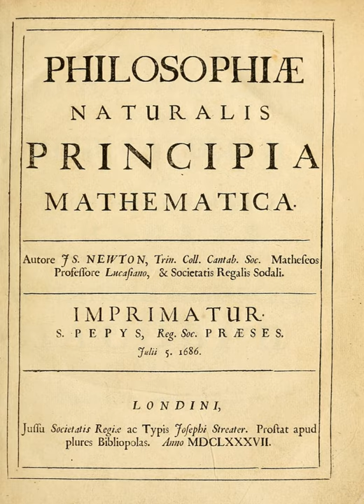A Treatise of the System of the World | Wikipedia audio article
00:02:22 1 Contents
00:02:31 1.1 Expressed aim and topics covered
00:05:21 1.2 Book 1, iDe motu corporum/i
00:08:08 1.3 Book 2
00:10:24 1.4 Book 3, iDe mundi systemate/i
00:13:06 1.5 Commentary on the iPrincipia/i
00:16:27 1.6 Rules of Reasoning in Philosophy
00:20:51 1.7 General Scholium
00:23:13 2 Writing and publication
00:23:23 2.1 Halley and Newton's initial stimulus
00:28:08 2.2 Preliminary version
00:32:10 2.3 Halley's role as publisher
00:33:17 3 Historical context
00:33:27 3.1 Beginnings of the Scientific Revolution
00:36:17 3.2 Newton's role
00:37:32 3.3 Newton's early work on motion
00:39:06 3.4 Controversy with Hooke
00:46:22 4 Location of early-edition copies
00:49:04 5 Later editions
00:49:17 5.1 Second edition, 1713
00:52:11 5.2 Third edition, 1726
00:52:41 5.3 Annotated and other editions
00:54:07 5.4 English translations
00:56:12 5.5 Homages
00:56:41 6 See also

- Socrates

SUMMARY
Philosophiæ Naturalis Principia Mathematica (Latin for Mathematical Principles of Natural Philosophy), often referred to as simply the Principia (), is a work in three books by Isaac Newton, in Latin, first published 5 July 1687. After annotating and correcting his personal copy of the first edition, Newton published two further editions, in 1713 and 1726. The Principia states Newton's laws of motion, forming the foundation of classical mechanics; Newton's law of universal gravitation; and a derivation of Kepler's laws of planetary motion (which Kepler first obtained empirically).
The Principia is considered one of the most important works in the history of science.
The French mathematical physicist Alexis Clairaut assessed it in 1747: "The famous book of Mathematical Principles of Natural Philosophy marked the epoch of a great revolution in physics. The method followed by its illustrious author Sir Newton ... spread the light of mathematics on a science which up to then had remained in the darkness of conjectures and hypotheses."A more recent assessment has been that while acceptance of Newton's theories was not immediate, by the end of a century after publication in 1687, "no one could deny that" (out of the Principia) "a science had emerged that, at least in certain respects, so far exceeded anything that had ever gone before that it stood alone as the ultimate exemplar of science generally."In formulating his physical theories, Newton developed and used mathematical methods now included in the field of calculus. But the language of calculus as we know it was largely absent from the Principia; Newton gave many of his proofs in a geometric form of infinitesimal calculus, based on limits of ratios of vanishing small geometric quantities. In a revised conclusion to the Principia (see General Scholium), Newton used his expression that became famous, Hypotheses non fingo ("I feign no hypotheses").